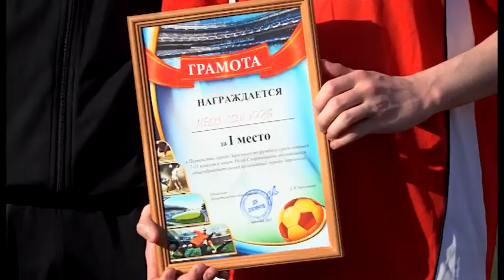В Заречном завершилось первенство школьников по футболу